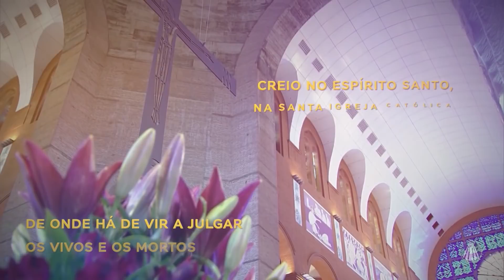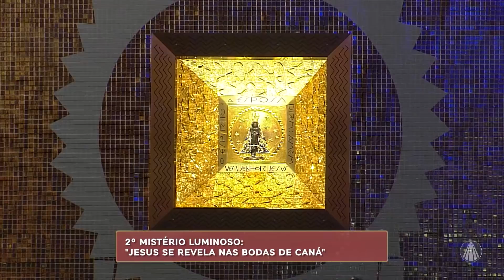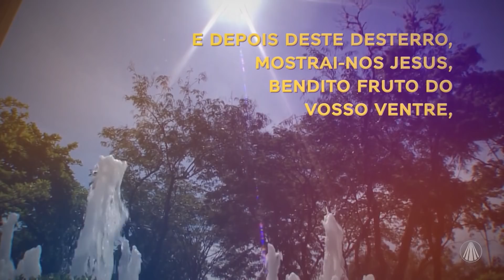Terço de Aparecida com Pe. Antonio Maria – 09 de Janeiro de 2020